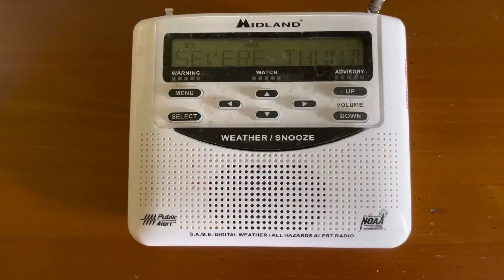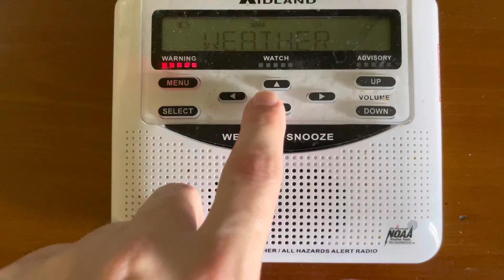Severe Thunderstorm Warning EAS #373